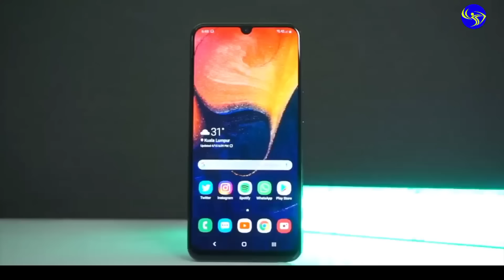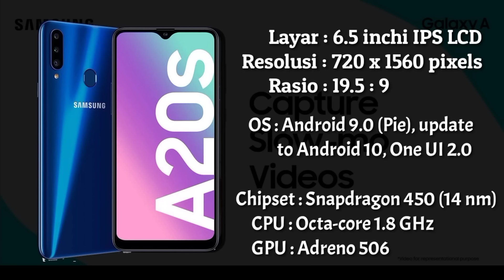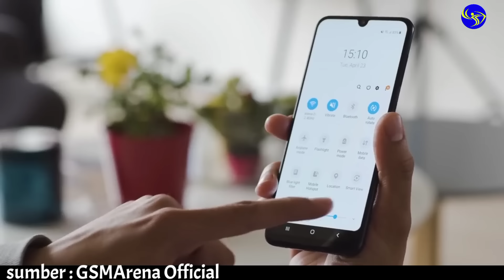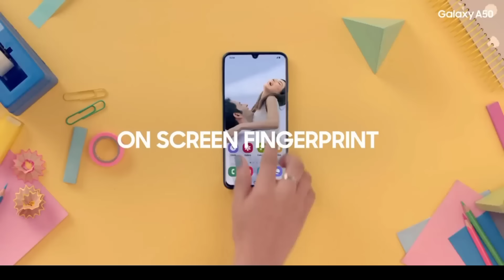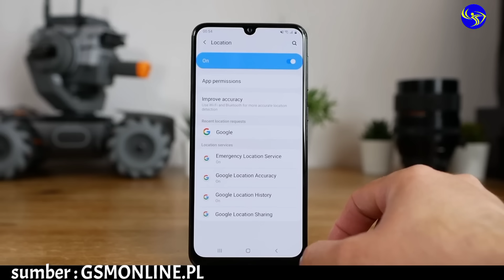5 HP Samsung Harga 2 Jutaan Terbaik Di Tahun 2021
Oke Teman-teman pada kesempatan kali ini kita akan membahas 5 HP Samsung Harga 2 Jutaan terbaik di Tahun 2021.

~Dapatkan Jam tangan dan Tas menarik dengan harga yg terjangkau, (Bisa COD/Bayar di tempat) di Shopee

Nikmati promo heboh dan menarik seperti COD Gratis Ongkir 0 Rupiah, Serba Seribu dan Ingatkan Diskon sampai dengan 99% 🥰 , berlaku 4Maret-8April 2021. kunjungi 👇

HP Samsung 2 Jutaan Ram 6GB 2021
HP Harga 2 Jutaan Ram 6GB